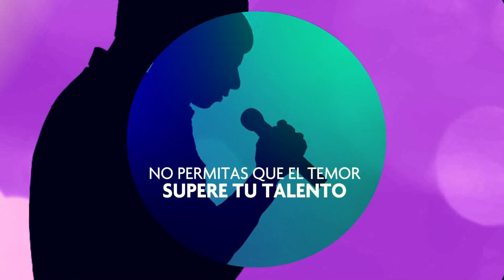Juventudes por un Sueño Tahimi Alvariño